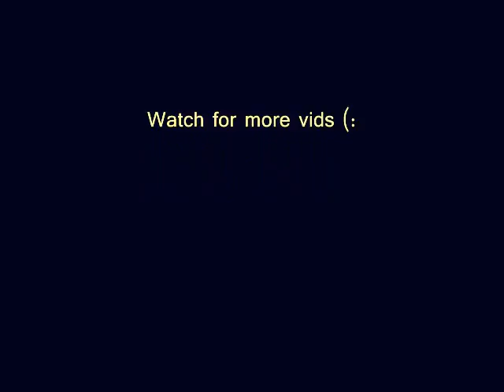VaJayJay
Victoria and I just messing around as always. Watch out for more random videos from us. (: